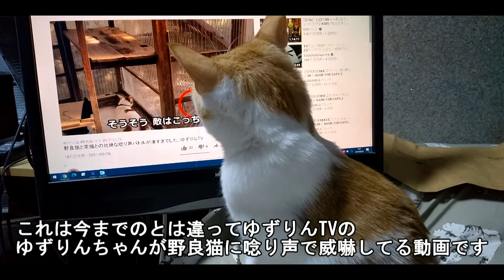動画を楽しむ猫~Cat enjoying the video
ニケは色んな動画を楽しみます（＾＾
一日一本（時には二本？）ねこの色々動画をアップしてます